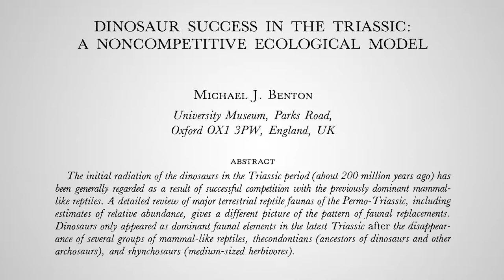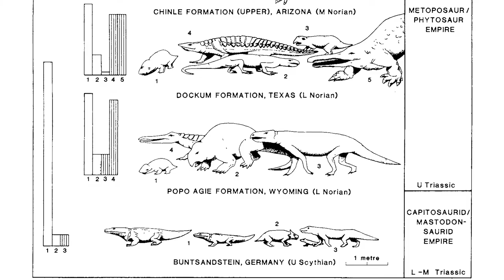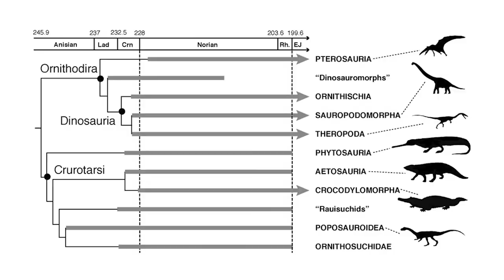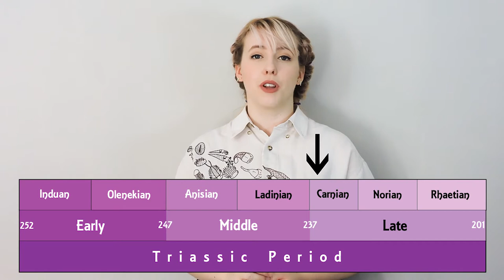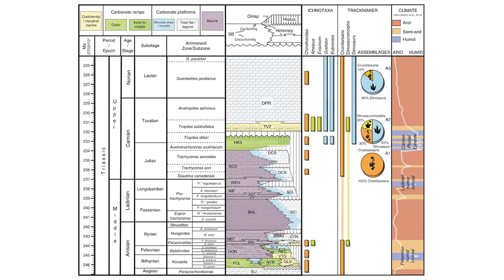DAWNDINOS Video 3: An Opposing Hypothesis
Were dinosaurs special? Maybe not! DAWNDINOS project's research technician Emily Keeble explains potentially contradictory evidence from changes in the abundance, diversity (number of lineages) and disparity (shape/form) of animals across the Triassic-Jurassic boundary and its mass extinctions. Watch for more videos in this series!
Funded by the European Research Council

Three scientific papers discussed:
• Benton, M.J. 1983. Dinosaur success in the Triassic: a noncompetitive ecological model. The Quarterly Review of Biology 58:1, 29-55
• Brusatte, S.L., Benton, M.J., Ruta, M. & Lloyd, G.T. 2008. Superiority, competition and opportunism in the evolutionary radiation of dinosaurs. Science 321:5895, 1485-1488
• Bernardi, M., Gianolla, P., Petti, F.M., Mietto, P. & Benton, M.J. 2018 Dinosaur diversification linked with the Carnian Pluvial Episode. Nature Communications 9, 1499